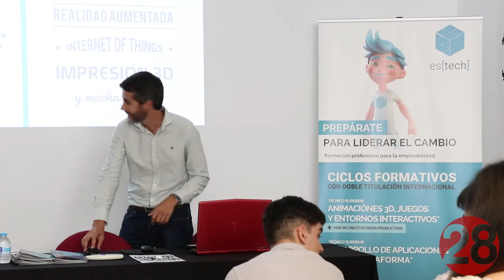20190626 Linares28 Estech Day